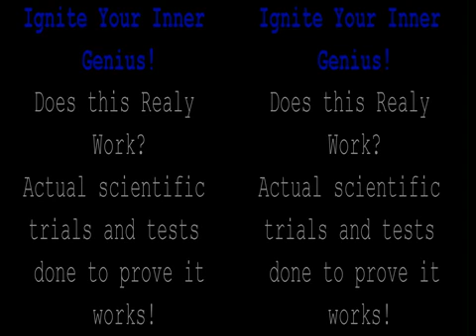Watch Photoreading & Memory Supercharger Weekend - Memory Supercharger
Supercharger naturallyaspiratedengine Range Rover off road in satellitenavigation Jaguardriveselector charge up jaguartechnologies jaguarxj75platinum Range rover promo jaguarexpierience Jaguarexpierience bowersandwilkins charger ipodconnectivity to an extreme driving 2003 Mustang Vogue Sportsuspension Supercharged Silver Mustang Memory Devils Cosmic Storms airsuspension 'xenomorphic' moodlighting motor sports Mustang GT Dust lingenfelter Jaguardrives 'deathmetal' automobiles touchscreen memoryseats Wakefield Bulldozer Jaguar Rover And bulletproof transformer incridible2 thunderbolt competition performance engineering Carinterior Performance apocalypse' springboard application 2011 Incredible Terminator procharger Technology hourglass' 'cataclysm jailbroken installous install0us Satellite android Mustang sense 3.5 4.4 sensation gallaxys2 chevrolet silverado Nationals Spinefarm runnymede universe' clockwork jailbreak megabytes kilobytes Supercar selector lighting Cruise the launcher motorola ultimate buildout magazine Mustangs ambiance parallel immortal 'trapped XKR-SGT Wilkins